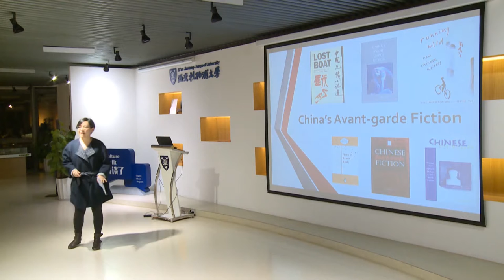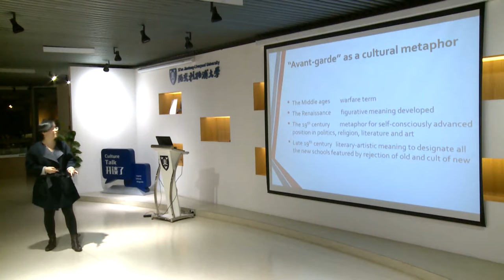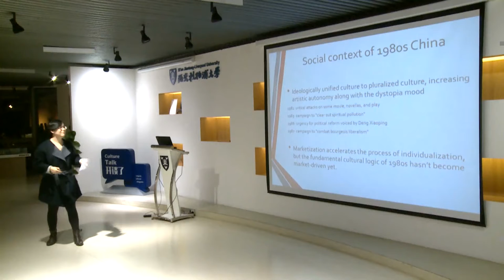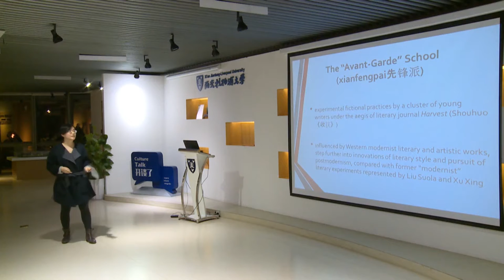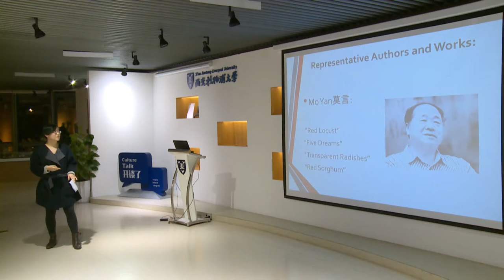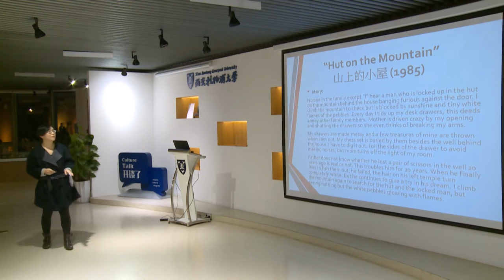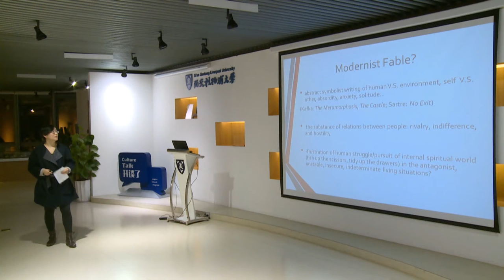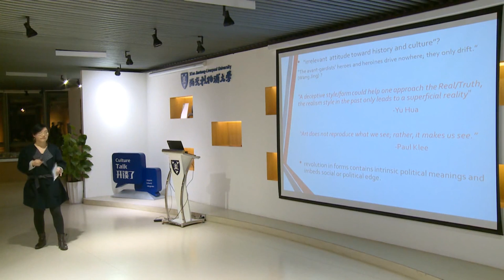XJTLU China Talks: CHINA’S AVANT GARDE FICTION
What are the latest trends and genres in fiction in today's China? Literature lecturer Xi Liu reveals all!

China Talks is a series of informal lectures by staff from the XJTLU Department of China Studies who talk about their interests and work.

The talks are of interest anyone who wishes to know more about the key issues affecting China today, or who want to gain more knowledge of a country that is having such a profound impact on the world.